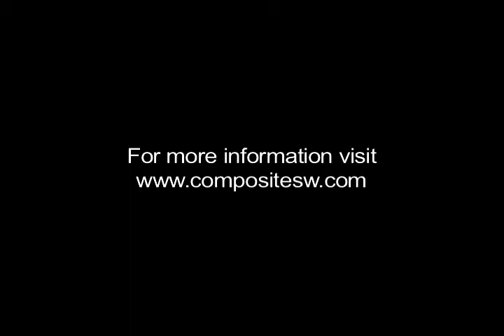Data Virtualization: Rick van der Lans of R20 on Data Virtualization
Thoughts from Rick van der Lans on data virtualization. Rick shares how businesses can respond faster with data virtualization.

- Data Virtualization
- Reusability
- Agility
- Wider Functionality Support
- Data Federation